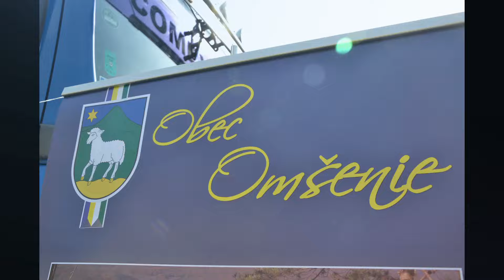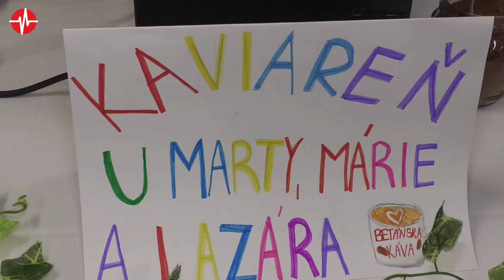PÁRTY VŠETKÝCH SVÄTÝCH vyčarila v Omšení mnoho úsmevov 31.10.2024